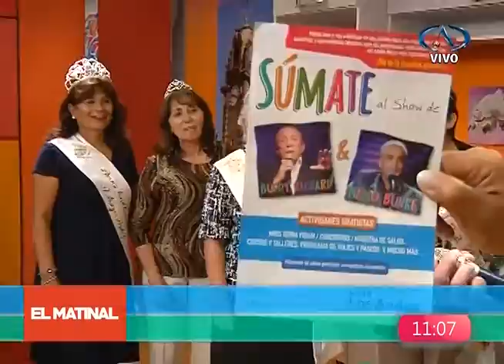Candidatas a Feria Interactiva Adulto Mayor